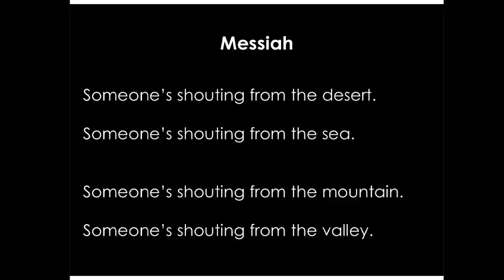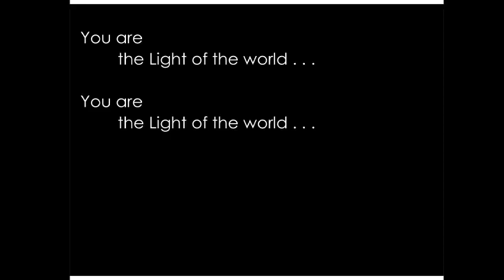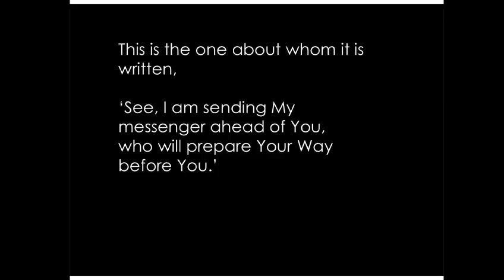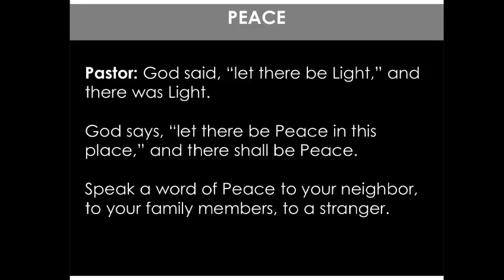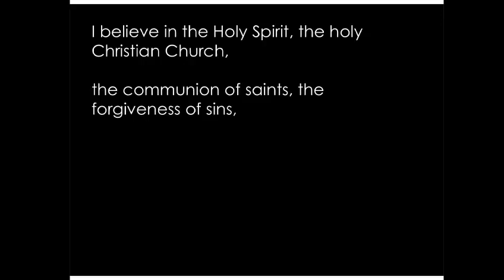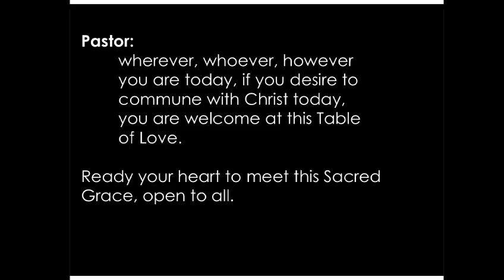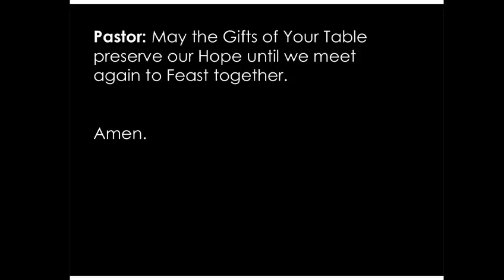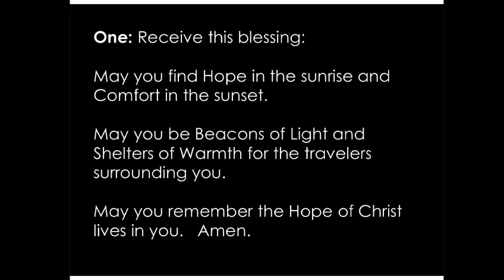Worship for December 11, 2022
Welcome to People of Hope's online worship!